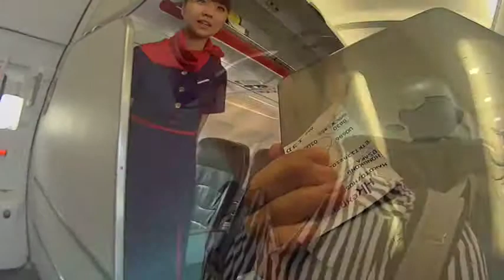人生初、飛行機搭乗日間違い、[かに道楽」のため、大阪から新幹線で新宿まで エベレストに行ってきます！24/1000